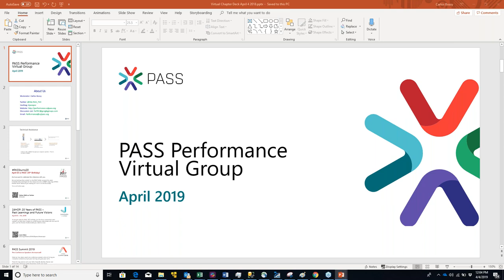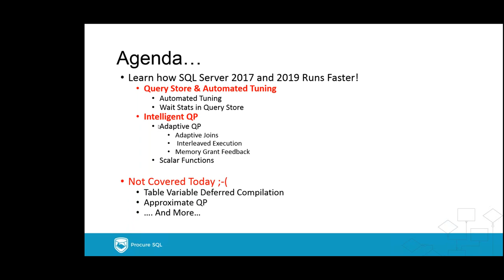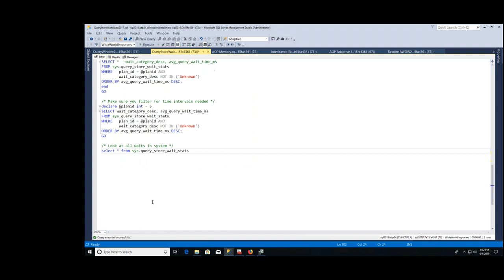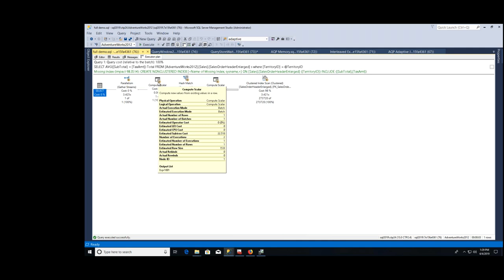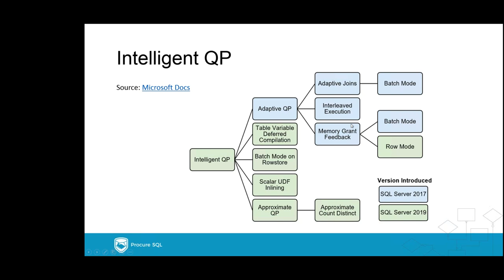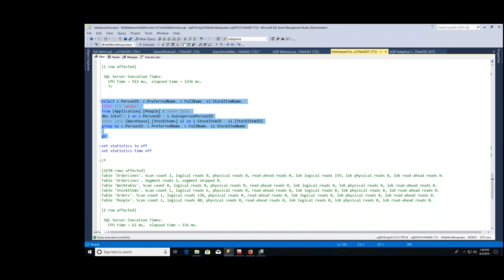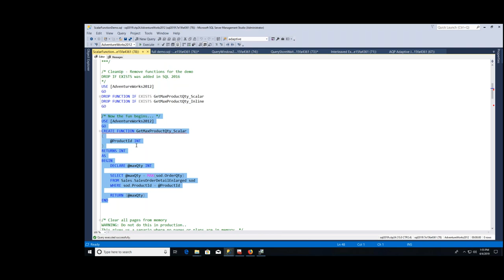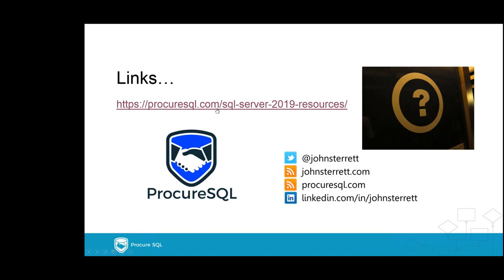Automate the Pain Away with SQL Server 2019 | John Sterrett | Performance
The way you tune your SQL Server workloads is changing. In the past, you would rely on dynamic management views, execution plan cache, and server-side traces or extend events. In SQL Server 2012 we were introduced to Columnstore indexes; In SQL 2014 the cardinality estimator changed. With SQL Server 2016 we were given query store to allow us to get more insight into our performance pains. SQL Server 2017 gave us Automatic Tuning and Adaptive Query Processing to help automate performance improvements. Today, we will focus on SQL 2019 features including, Intelligent Query Processing, Scalar UDF, and more. After this session, you will be able to harness the ability to improve performance into the new so you can automate the pain away and spend more time identifying and tuning pain points that cannot be automated.